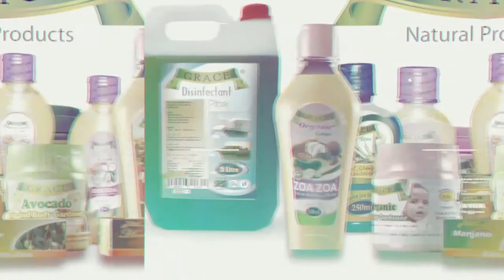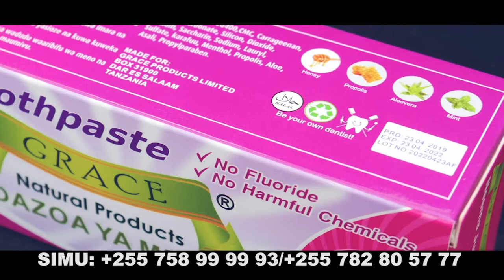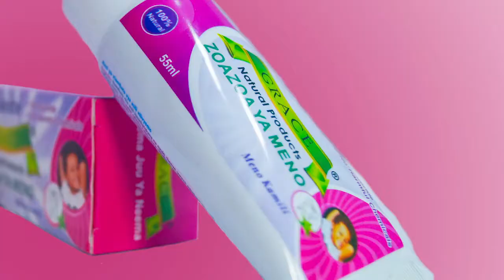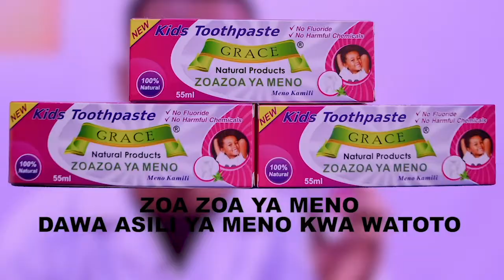GRACE NA ASILI YANGU: AFYA NA UREMBO ASILIA Part 3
Dr Rogers anaelezea namna ya utunzaji wa ngozi na Dr Godlove anafafanua dawa ipi ya meno ni sahihi kwa kinywa chako